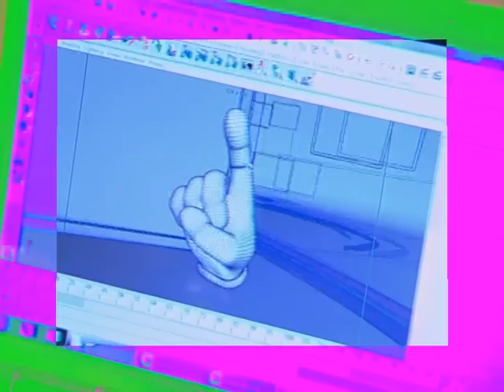Braam Jordaan: A New Look DTV (South Africa)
Extreme make over for DTV, a South African Deaf TV channel and guess who did the major revamp? :)